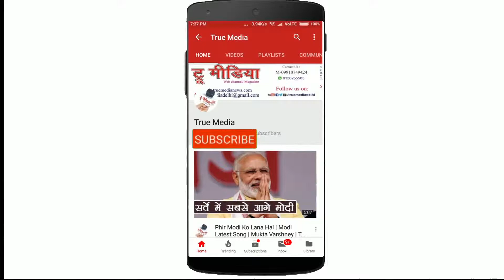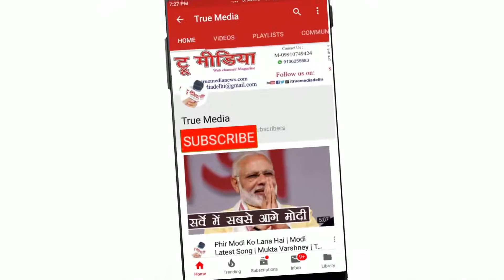Vijay Prashant | नहीं रहता सुखी वो भी.. भीतर सुनसान... | Shyamal Bhattacharya | True Media